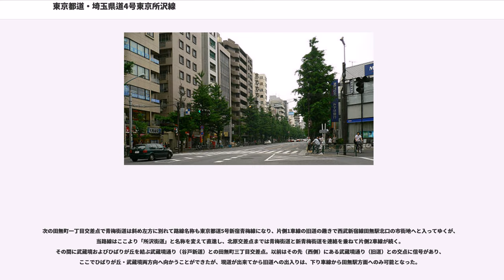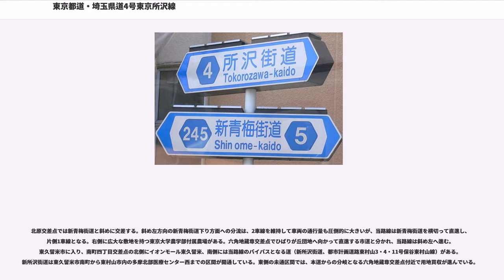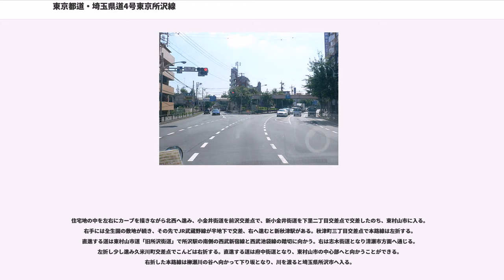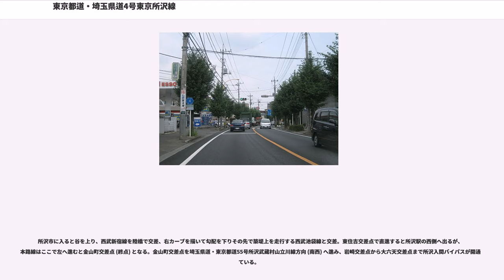東京都道・埼玉県道4号東京所沢線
東京都道・埼玉県道4号東京所沢線（とうきょうとどう・さいたまけんどう4ごう とうきょうところざわせん）は、東京都新宿区から埼玉県所沢市に至る主要地方道である。大部分の区間は東京都内に所在する。

新宿大ガード東交差点から西は多摩地域に位置する西東京市の北原交差点（新青梅街道交点）まで東京都道5号新宿青梅線と重複する。西新宿の超高層ビル街の北縁を西進し、神田川を淀橋で渡ると中野区に入る。橋上は東京都道302号新宿両国線支線との交点となっている。。淀橋から先は数百 mの間は広い中央分離帯が設置された上下7車線程度の広幅員となり、中野坂上で山手通りと交わった後は、しばらく上り3車線・下り2車線+停車帯となる。

杉並区に入り高円寺陸橋で環七と交差、地下鉄丸ノ内線新高円寺駅付近に位置する五日市街道入口交差点で、多摩地域を横断する主要地方道の一つである五日市街道と分かれ、天沼陸橋でJR中央線をオーバーパスし、杉並区の中心繁華街である荻窪に達する。荻窪駅を過ぎるとしばらくは自動車・歩行者ともに飽和状態の繁華街を通過するが、環八通りを過ぎると再び上り3車線・下り2車線+停車帯に戻り、周辺の街並みも住宅街へ変化するが、荻窪以東とは違い、緑も多くなり武蔵野の面影を目にする機会も出てくる。日産自動車荻窪工場跡を右側に、また善福寺池公園が左側沿線に近い。井草八幡前で早稲田通りと合流する。

練馬区に入ってからも町並みは連続しているが、関町一丁目交差点で千川通りが合流、関町交番前で吉祥寺、北裏交差点で三鷹へ向かう道が分岐する。西東京市境となる東伏見四丁目交差点で分岐する道は五日市街道への連絡路となる。この辺りは武蔵野市との境目にも近い。

西東京市に入っても練馬区内同様の道幅であるが次第に高層の建物が減少する。東伏見坂上から下り勾配となり、東伏見交差点に達する。東伏見では都市計画道路の調布保谷線が交差、また西武柳沢駅方向へ向かう旧道が合流する。この交差点北側には東伏見稲荷神社があり、沿道にはラーメン店が点在する。東京ガス保谷整圧所のガスタンクを過ぎると車線数が片側3車線から2車線へと減少しながらカーブを描き、西武新宿線の高架橋と交差。そのすぐ先にある交差点は富士街道の終点となる。

次の田無町一丁目交差点で青梅街道は斜め左方に別れて路線名称も東京都道5号新宿青梅線になり、片側1車線の旧道の趣きで西武新宿線田無駅北口の市街地へと入ってゆくが、当路線はここより「所沢街道」と名称を変えて直進し、北原交差点までは青梅街道と新青梅街道を連絡を兼ねて片側2車線が続く。その間に武蔵境およびひばりが丘を結ぶ武蔵境通り（谷戸新道）との田無町三丁目交差点。以前はその先（西側）にある武蔵境通り（旧道）との交点に信号があり、ここでひばりが丘・武蔵境両方向へ向かうことができたが、現道が出来てから旧道への出入りは、下り車線から田無駅方面へのみ可能となった。

北原交差点では新青梅街道と斜めに交差する。斜め左方向の新青梅街道下り方面への分流は、2車線を維持して車両の通行量も圧倒的に大きいが、当路線は新青梅街道を横切って直進し、片側1車線となる。右側に広大な敷地を持つ東京大学農学部付属農場がある。六角地蔵尊交差点でひばりが丘団地へ向かって直進する市道と分かれ、当路線は斜め左へ進む。東久留米市に入り、南町四丁目交差点の北側にイオンモール東久留米、南側には当路線のバイパスとなる道（新所沢街道、都市計画道路東村山3・4・11号保谷東村山線）がある。新所沢街道は東久留米市南町から東村山市内の多摩北部医療センター西までの区間が開通している。東側の未通区間では、本道からの分岐となる六角地蔵尊交差点付近で用地買収が進んでいる。

住宅地の中を左右にカーブを描きながら北西へ進み、小金井街道を前沢交差点で、新小金井街道を下里二丁目交差点で交差したのち、東村山市に入る。右手には全生園の敷地が続き、その先でJR武蔵野線が半地下で交差、右へ進むと新秋津駅がある。秋津町三丁目交差点で本路線は左折する。直進する道は東村山市道「旧所沢街道」で所沢駅の南側の西武新宿線と西武池袋線の踏切に向かう。右は志木街道となり清瀬市方面へ通じる。左折し少し進み久米川町交差点でこんどは右折する。直進する道は府中街道となり、東村山市の中心部へと向かうことができる。右折した本路線は柳瀬川の谷へ向かって下り坂となり、川を渡ると埼玉県所沢市へ入る。

所沢市に入ると谷を上り、西武新宿線を陸橋で交差、...